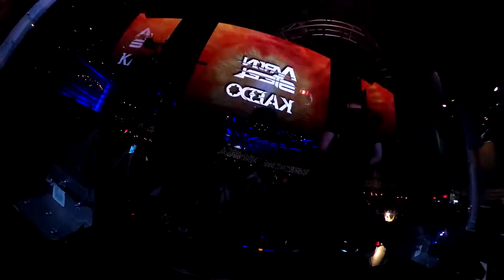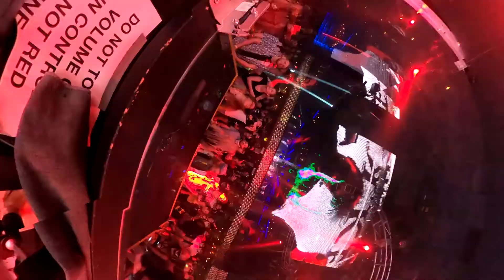MetalStep LIVE MIX Aaron Steel B2B KAEDO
Get ready for an unforgettable night of heavy beats and headbanging as we present to you the "90% Original MetalStep LIVE MIX" starring Aaron Steel B2B KAEDO. This high-energy show is a must-see for all fans of metal and dubstep, as it combines the two genres in a way that has never been done before.

The concert will features some of the best up-and-coming artists in the scene, including Heaven Fell and Illuminox. These rising stars will bring their unique styles to the stage, blending metal and dubstep in ways that will leave you speechless. But that's not all - the show will also feature several unreleased collaborations and track IDs that you won't want to miss.

Aaron Steel and KAEDO are the masterminds behind this incredible show. Both artists have made a name for themselves in the metal and dubstep communities, and their combined talent is sure to create an unforgettable experience. Expect to hear heavy guitar riffs, soaring vocals, and earth-shattering bass drops as these two artists take over the stage.

This concert is not just for fans of metal and dubstep, but for anyone who loves high-energy music and an amazing live experience. Don't miss out on the chance to see some of the best artists in the scene come together for one unforgettable night of music. Get your tickets now and join us for the "90% Original MetalStep LIVE MIX" starring Aaron Steel x KAEDO.